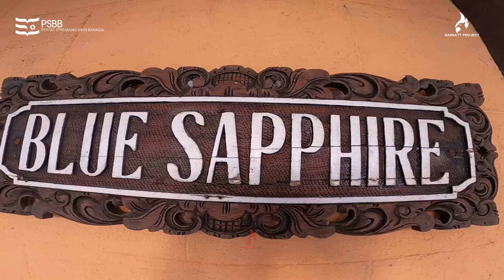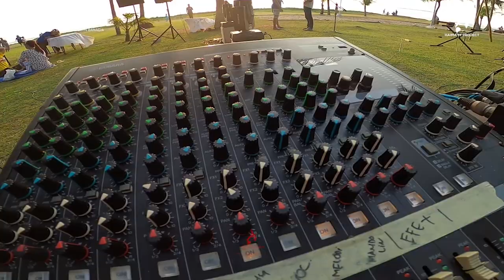FAMILLY GATHERING PSBB#2 PANTAI ANYER HAIMATT PROJECT